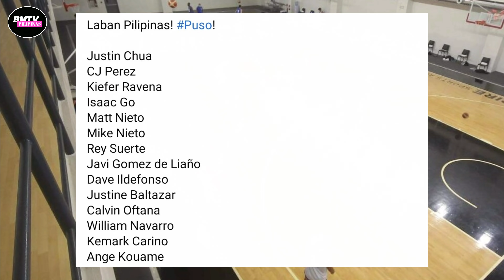NAHIHIRAPAN AT NALILITO NA ANG KOREA | NASAN NA SILA JUAN AT DWIGHT SA GILAS PILIPINAS ?